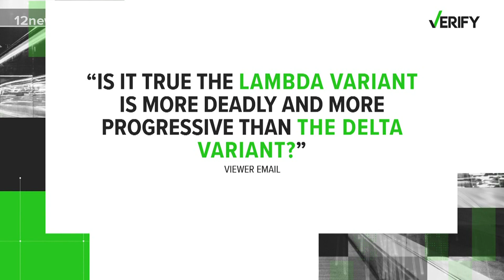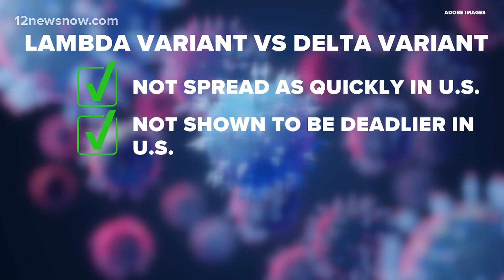Verify| Is the Lambda variant deadlier and more progressive than the Delta variant?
Health officials said the Lambda variant was first identified in Peru and spread around South America.